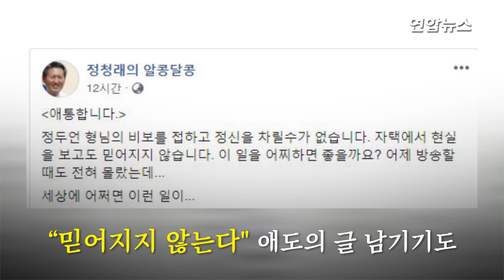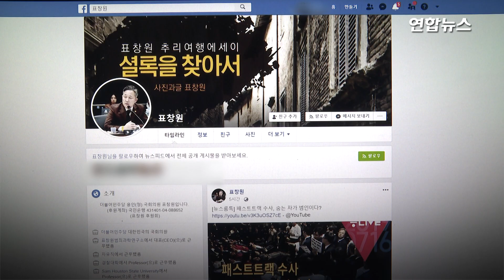"안타깝다" "믿기지 않아"…정두언 빈소 찾은 동료들 / 연합뉴스 (Yonhapnews)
(서울=연합뉴스) '음식점 사장', '프로 가수', '방송인', '시사평론가'까지 다양한 변신을 거쳤던 새누리당(자유한국당의 전신) 정두언 전 의원이 62세를 일기로 생을 마감했습니다.

    갑작스러운 비보에 정 전 의원과 뜻을 함께해 온 정치적 동지들의 충격은 컸는데요.

    빈소를 찾은 정치권 인사들은 여야 할 것 없이 고인에 대한 애도를 표했습니다.

    편집:김혜원